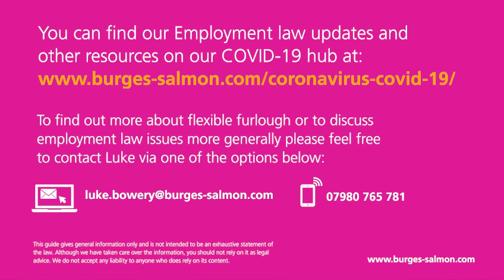A conversation about... flexible furloughing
If your organisation has placed people on furlough, you may be interested to know more about how flexible furloughing, which comes into play from today, will work.

In this conversation, senior employment lawyer, Kate Redshaw, discusses the new scheme with partner, Luke Bowery.